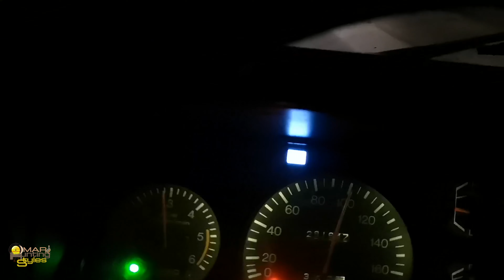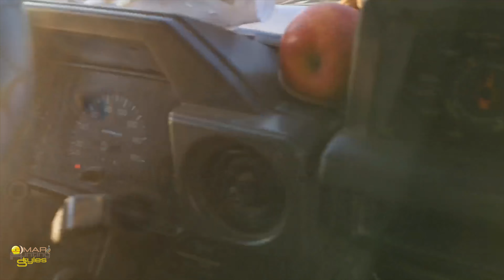HUNTING TRIP IN EASTERN MOROCCO PART 1 -chasse au MAROC- رحلة قنص في شرق المغرب الجزء ١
chasse perdrix Gambra Maroc oriental HUNTING TRIP IN EASTERN MOROCCO PART 1   رحلة قنص في شرق المغرب الجزء ١
لقطات متنوعة من رحلات صيد الحجل غامبرا في شرق المغرب في التضاريس الطبيعية ومحميات القنص الخاص ، لحظات من المتعة الشخصية تشاركها مع هواة وعشاق هذه الرياضة وحتى مع عشاق المناطق الكبيرة الواسعة ، طبيعة التنوع البيولوجي البكر للطبيعة من منطقتنا الجميلة بشرق المغرب ، جرسيف ، رشيدة ، الكعدة ،الركام, بركين ، بوراشد ، تانديت ، تالسنت ، ركام .

des séquences de chasse du perdrix Gambra dans le Maroc oriental dans des terrain naturelles et amodiations de chasse, des moments de plaisir personnel partagés avec les passionnés et amoureux de cette discipline sportive et meme aussi avec les amoureux des grands étendues, nature vierge biodiversité de paysage de notre très belle region du Maroc oriental, Guercif, Rchida, gua3da, Berkine, Bourached,Tandit, Talsint, recam

Various plans for Gambra partridge hunting trips in eastern Morocco in the natural terrain and private hunting rentals, moments of personal pleasure that we share with lovers and passionate of this sport and even with lovers of vast expanses, the nature of biological diversity untouched, also by the nature of our beautiful region of eastern Morocco, Guercif, Rachida, Al Kaida Aggregates, Burkin, Burashed, Tandit, Talsent, Rubble .

Doğal arazide ve özel avcılık kiralamalarında Doğu Fas'ta Gambra keklik avcılık gezileri için çeşitli planlar, bu sporun tutkunları ve tutkulularla ve hatta geniş genişlik sevenlerle paylaştığımız kişisel zevk anları, biyolojik çeşitliliğin doğası da el değmemiş Doğu Fas, Guercif, Rachida, Al Kaida Agregalar, Burkin, Burashed, Tandit, Talsent, Moloz güzel bölgemizin doğası .

Varios planes para viajes de caza de perdices Gambra en el este de Marruecos en el terreno natural y alquileres privados de caza, momentos de placer personal que compartimos con los amantes y apasionados de este deporte e incluso con los amantes de vastas extensiones, la naturaleza de la diversidad biológica intacta, también por la naturaleza de nuestra hermosa región del este de Marruecos, Guercif, Rachida, Al Kaida Aggregates, Burkin, Burashed, Tandit, Talsent, Rubble .